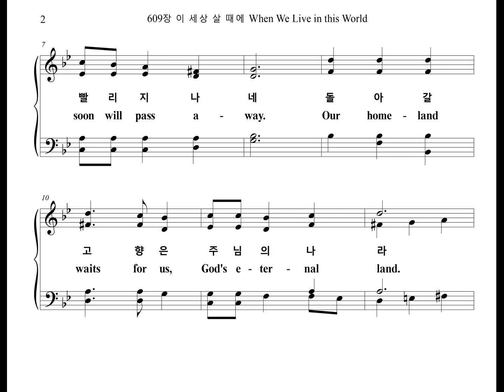609장 이 세상 살 때에 When We Live in this World (Soprano Part)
찬송가 609장 "이 세상 살 때에 (영생길)" 소프라노 파트를 올립니다.
The Soprano Part of the Hymn, "When We Live in this World", is uploaded.

영생길

1. 이 세상 살 때에 수고와 슬픔
나그네 인생길 빨리 지나네
돌아갈 고향은 주님의 나라
주께서 예비한 주님의 나라

2. 이 육신 이 생명 하나님 선물
주께서 오라면 순종뿐이라
내 영혼 주님께 부탁하고서
평안히 잠들리 주님 품 안에

3. 어린 양 보좌 앞 성도들 모여
면류관 드리며 영광 돌리네
영생을 얻은 몸 흰옷 입고서
구원의 찬양을 높이 부르세
아멘

1. When we live in this world, We have pain and tears,
But our life's pil-grim way Soon will pass a-way.
Our home-land waits for us, God's e-ter-nal land.
He has pre-pared for us Our e-ter-nal home.

2. This earth-ly life and flesh Are God's gifts to us.
When He calls us to come, We His call o-bey.
Lord, I com-mit my soul To Your liv-ing care,
To rest e-ter-nal-ly In Your pres-ence there.

3. Lamb of God on the throne Saints be-fore Him bow,
Lay down their gold-en crowns, Glo-ri-fy His name.
Spir-it-ual bod-ies are Clothed in robes of white,
Their voic-es lift-ed up Sing sal-va-tion's praise!
A-men.